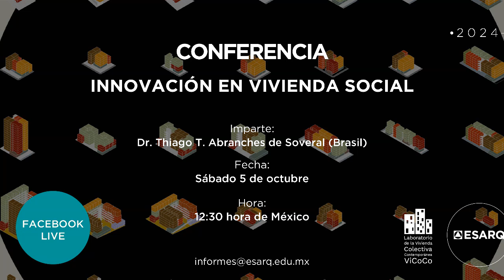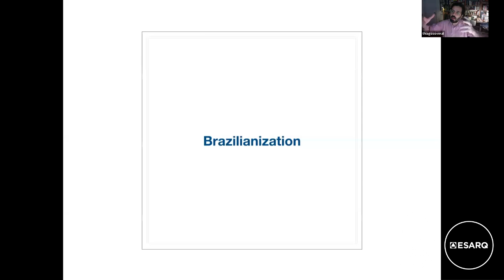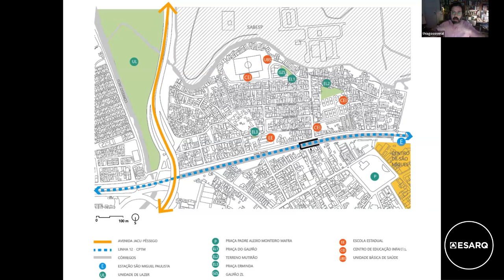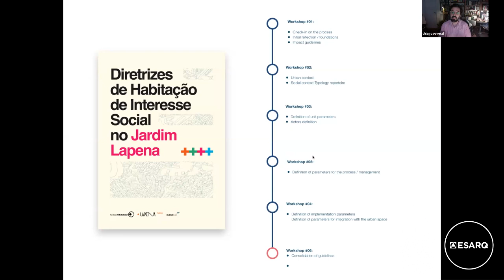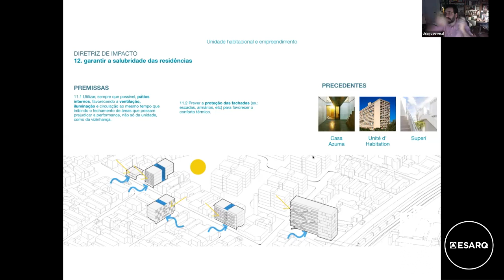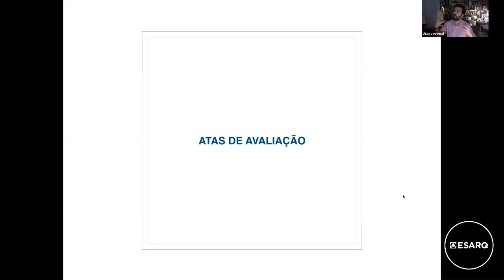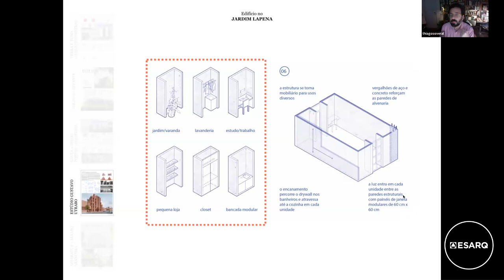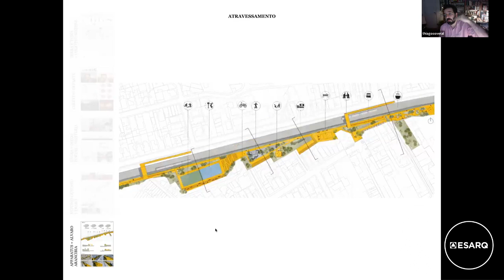Conferencia: Innovación en Vivienda Social | Dr. Thiago T. Abranches de Soveral (Brasil)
Conferencia:
INNOVACIÓN EN VIVIENDA SOCIAL
Imparte: Dr. Thiago T. Abranches de Soveral (Brasil)

El Proyecto +Lapena Habitar, busca crear una nueva forma de producción de Vivienda Social en la periferia metropolitana de São Paulo.